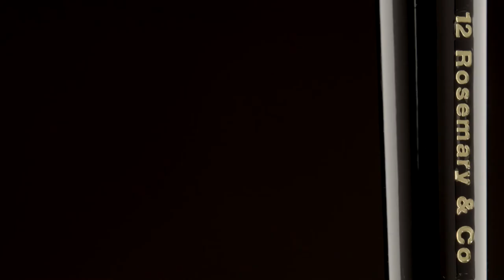James Richards Essentials Set by Rosemary & Co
James has won numerous national awards and is a Signature Member of the American Impressionist Society (Signature members have earned their titles by showing exceptional impressionistic fine art).   He is a two-time winner in the American Impressionist Society's Annual Competition  :  last year (2015) he was awarded the top prize of "Best in Show" out of hundreds of submissions, and this year he placed third. His work can be found in numerous private and corporate collections including Disney, King and Spaulding, The Ritz Carlton, The Georgia State Capital, John Sherholz, The Atlanta Braves, Prince of Doha Qatar, The University of Georgia, Reynolds Plantation, Budweiser, and Lieberman’s.

"I've been painting for 30 years now and have tried just about every brush on the market. I've found Rosemary Brushes superior in quality and price. Their Ivory and Evergreen bristles respond perfectly to my needs and hold up well to my abuse. They maintain a wonderful edge and the variety of shapes they come in allow me the freedom to paint any shape i want with confidence." - James Richards